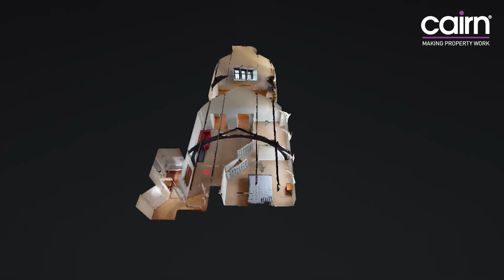43 F2/3 Garnethill Street, Garnethill, Glasgow G3 6QD